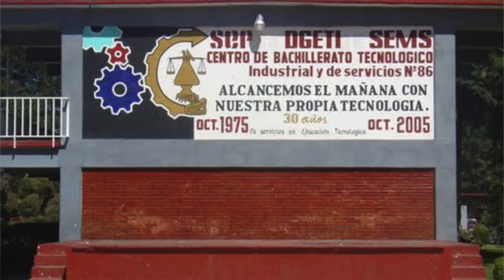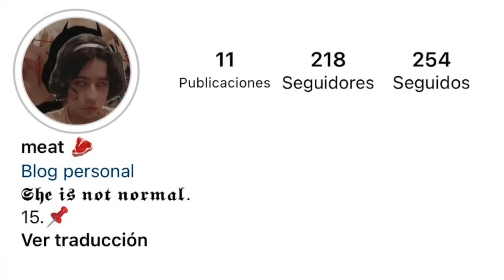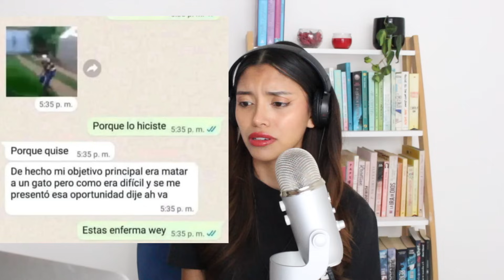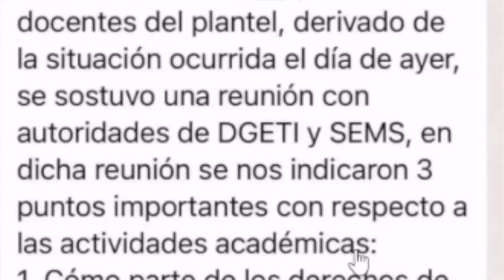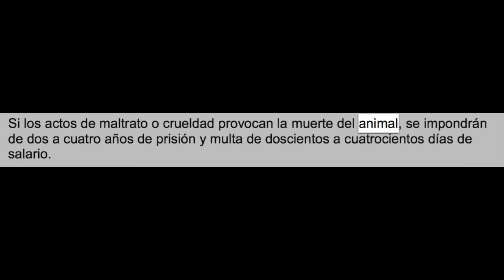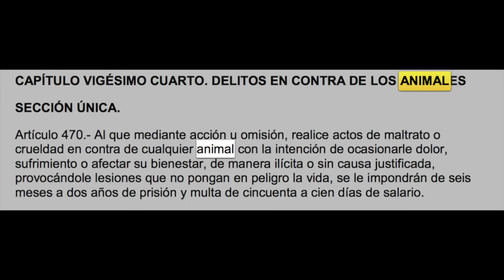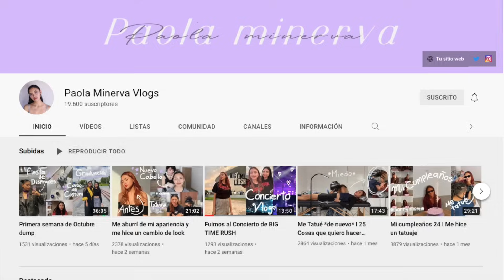LA ADOLESCENTE QUE M4TÓ UN PERRITO POR DIVERSIÓN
Hola, hola! En este video les cuento la impactante historia de Vanessa N Evil, una adolescente que adoptó a una perrito llamado huellitas y después lo 4gredió por diversión